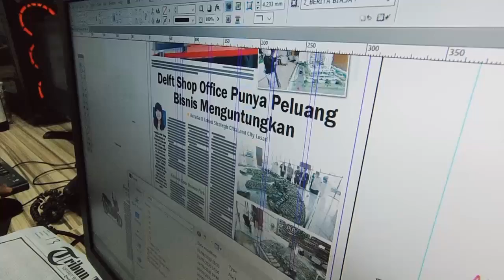Review Harian Tribun Timur Edisi Jumat 25 September 2020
(TRIBUN-TIMUR.COM)